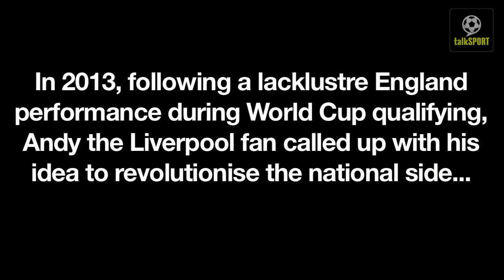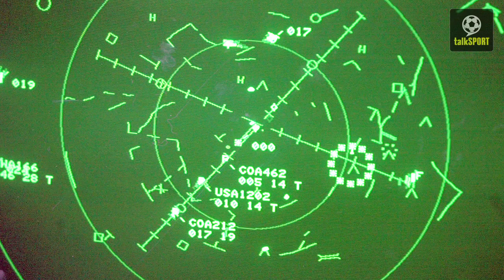talkSPORT Caller: Liverpool Fan's Funny Plan To 'Save' England Team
►Check out the talkSPORT Gold playlist for more from talkSPORT on the radio!